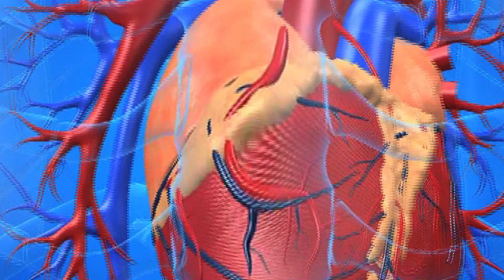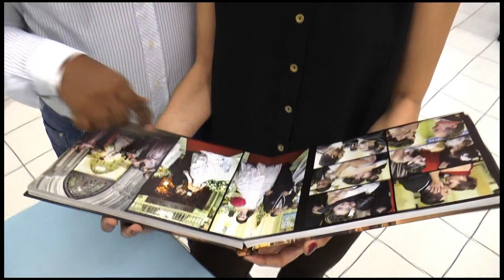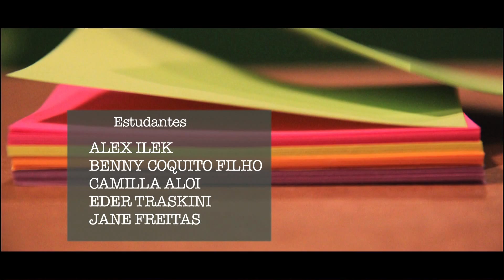Espaço Unisanta / Telejornal do dia 12/06/2015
Espaço Unisanta - 12/06/2015
Santa Cecília TV - Canal 13 NET / 52 UHF / 52.1 TV Digital
Faculdade Comunicação da Unisanta (FaC)
Diretor da FaAC: Humberto Challoub
Apresentação: Benny Coquito Filho
Editora-Chefe do Jornalismo: Jamile Guimarães
Editor-adjunto: Rubens Manzione
Editora e coordenadora do EU: Jamile Guimarães
Edição de imagens: Marcela Rodrigues / Jacque Marques
Cinegrafista: Rubens Santos
Colaboradores: Marcelo Castilho, Josi Lima e Genildo Cardoso
Estagiários: Benny Coquito Filho, Jéssica Souza, Jane Freitas, Éder Traskini, Yonny Furukawa, Matheus Ximenes, Alex Ilek, Camilla Aloi, Júlia Quintas e Andressa Lara